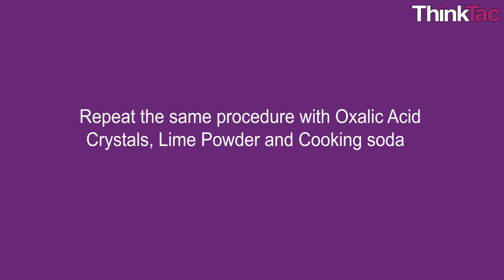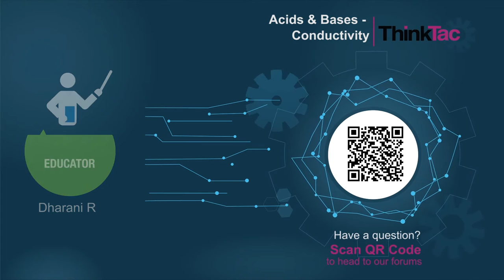Acids & Bases Conductivity | ThinkTac